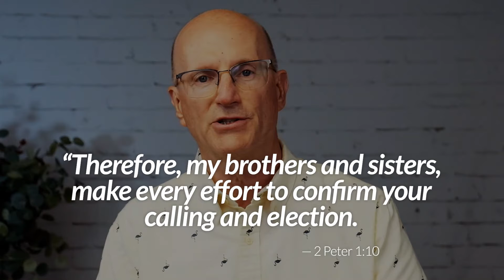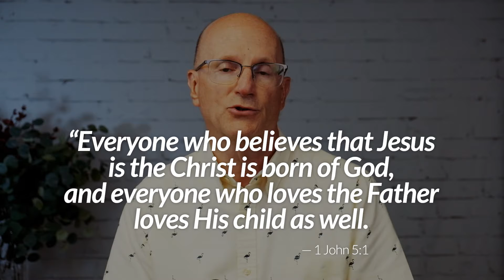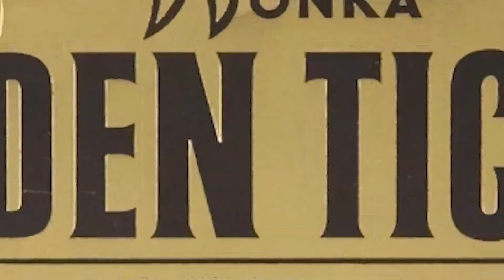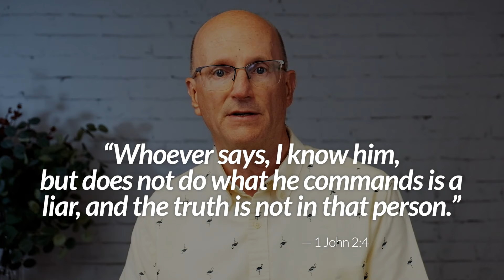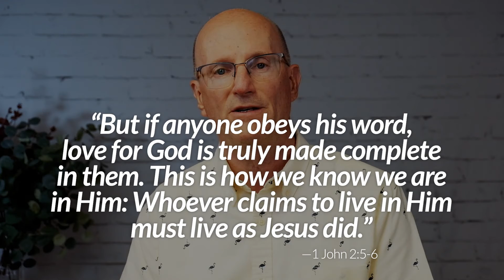How Do I Know I'm Saved? Everyday Theology Essentials Series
Can you know that you're saved as a Christian? You can and you should!